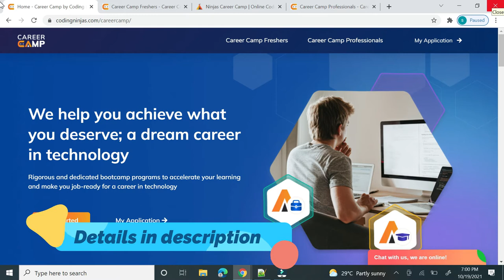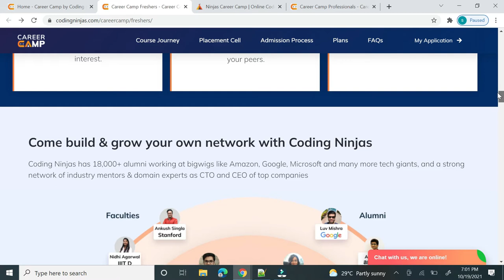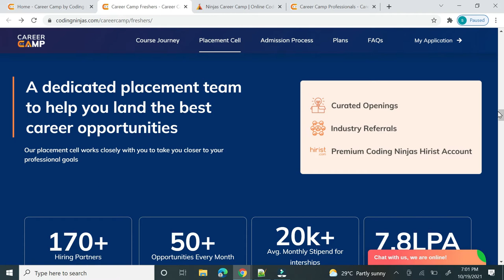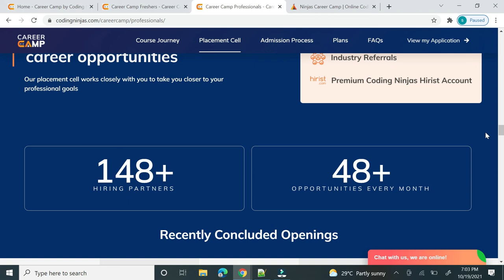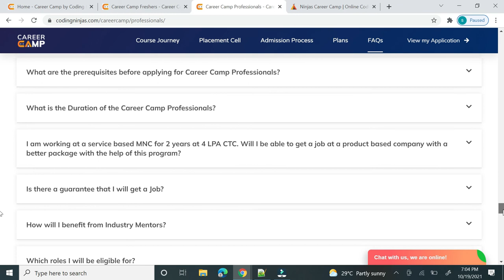Earn and Learn with coding ninja program | get direct job in google and amazon| career camp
Career Camp Freshers
For final year, recent graduates and More than 15 months Exp
9 months training
12 months placement period
Zero upfront fee
Pay only when you land a job​
Learn DS & Algorithms, Full Stack development, System Design and other important concepts

Career Camp Professionals
For IT Professionals with 15 months+ Exp
9 months training
12 months placement period
Min Salary commitment of 8 LPA
Learn DS & Algorithms, Full Stack Development, System Design and work on real life projects with deployment

How your next 9 months will look like​

Phase 1 | Month 0-4​​
Let's get started with programming and master data structure
Learn the essentials of programming along with writing optimised code in terms of time & space, recursion and OOPS concepts using Java
Get familiar with most common ways of organising your data using LL, Stacks, Queues, Trees, BST and Hashmaps

Phase 2 | Month 5-6​
Let's build Some Amazing Responsive Websites
Learn key technologies for creating interactive and stunning Websites – HTML, CSS, JavaScript, JQuery & Ajax
Work on some really cool projects from starting to deployment involving Music Player, Calculator, some games etc

Phase 3 | Month 7-8​
Write scalable backend servers using Nodejs
Learn to create your own servers, use database to store data, build APIs and deploy your apps for the world to use using NodeJs
Create some end to end usable projects such as Todo List, Social Media Website, Habit Tracker, Expense Manager etc

Phase 4 | Month 9​
Learn another amazing library for frontend, React
Take your JS skills to next level with React, Redux, Context API, React Router and React Hooks
Work on some amazing projects

Phase 5 | Month 9 onwards​
Grab additional skills and gear up for placements
Learn to build scalable and robust systems using System Design concepts
Learn the pre-requisites for clearing any tech interview, aptitude, Operating Systems, DBMS and SQL
Land your dream job